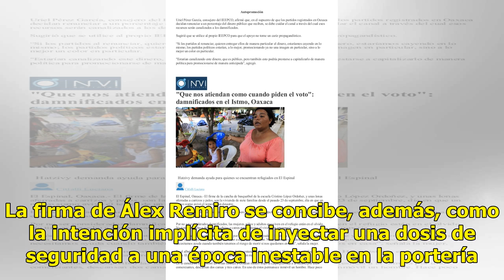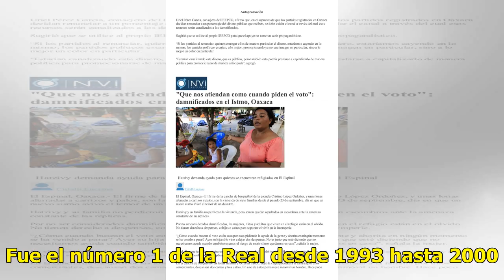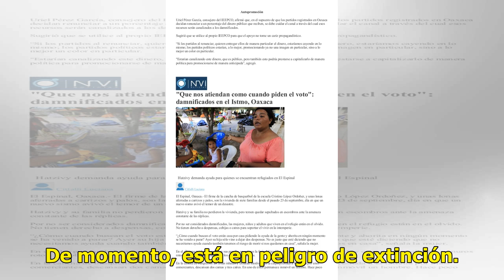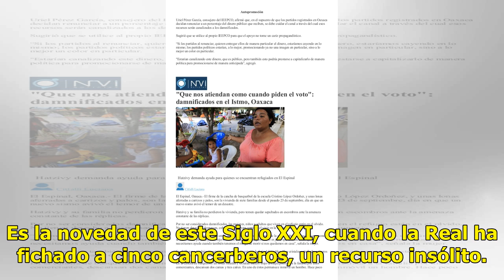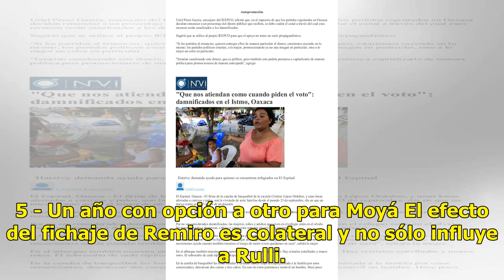a detener la crisis bajo palos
La Real cerró el lunes una operación inédita: fichar a un portero del Athletic. La firma de Álex Remiro se concibe, además, como la intención implícita de inyectar una dosis de seguridad a una época inestable en la portería. 12 guardametas han custodiado un rincón sagrado en la historia del club que...